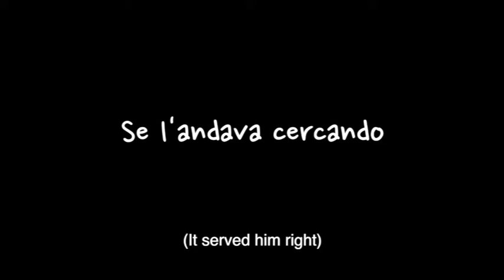Trailer - It served him right - Se l'andava cercanco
Is the end a real end? And what if it's a poet's end? A reflection on Pier Paolo Pasolini and his "deserved" death. A hommage to his Rome, a look through his eyes and his aesthetics; walking on his streets and meeting his "ghosts".

La fin est-elle vrai? Et si c'est la fin d'un poète? Une réflexion sur Pier Paolo Pasolini et sur sa mort "bien cherchée". Un hommage à sa Rome, vue à travers ses yeux et son esthétique; en parcourant ses rues et en rencontrant ses "fantômes".

La fine di un poeta è una vera fine? Una riflessione su Pier Paolo Pasolini e sulla sua morte "cercata". Un omaggio alla sua Roma, uno sguardo attraverso i suoi occhi e la sua estetica; percorrendo le sue strade e incontrando i suoi "fantasmi".

Se l'andava cercando - IL CAST:

Vito Tuosto

Alessandra Marchioni
Niccolò Fodaro

Andrea Ceccarelli
Elisabetta Rossi
Michela Piccari
Marilisa Fodaro

Musica: The Inner Circle di Alex Harden (Subsonic Winter) arrangiata e interpretata da Andrea Carri

Costumi e scenografia di Silvia Sinibaldi

Trucco Marilisa Fodaro

Regia, soggetto, sceneggiatura, fotografia e montaggio di Pietro Fabio Fodaro

Festival:
- premio speciale della giuria al Gold Elephant World (Catania, Aprile 2014)
- selezionato allo Short Film Corner (Festival di Cannes, Maggio 2014)
- selezionato al Festival La Lanterna di (Genova, Maggio 2014)
- selezionato al Corto Tendenza (Barcellona P. G. (ME), Maggio 2014)
- selezionato al concorso CORTI&PARI (Torino, Giugno 2014)
- selezionato al MizzicaFILM Festival (Casteltermini AG, 2014),
- selezionato per il Festival CORTONOGARA (Camponogara,Venezia 2014),
- selezionato per la rassegna di cortometraggi indipendenti "CORTO DI SERA" 2014 (Itala (ME), Agosto 2014)
-  selezionato per il Festiva "Eolie in video 2014" (Lipari (ME))